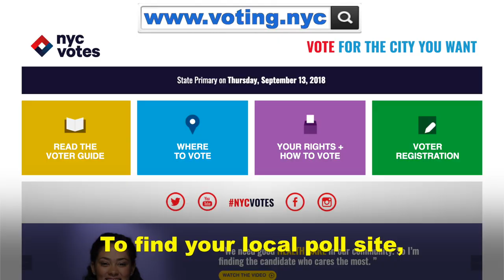Get out the Vote for Senator Jose Peralta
The New York Primary Election is on Thursday, September 13th. Vote Peralta4Queens!!